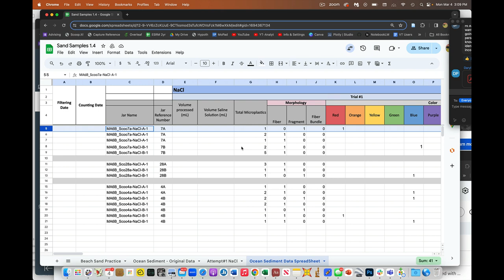DeepSea MP Datasheet Feedback